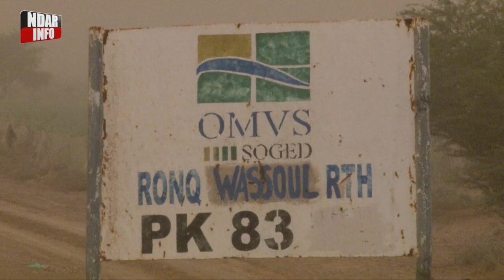" La vallée du fleuve Sénégal peut servir de grenier pour nourrir l'Afrique."